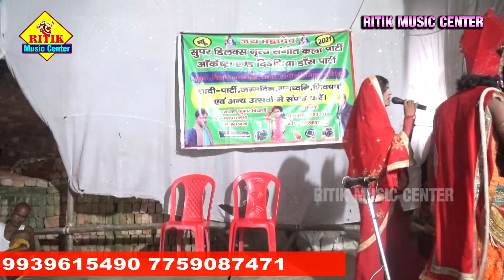भक्त ध्रुव उर्फ सौतेली माँ दर्द कहानी भाग - 08 पिंटू परदेसी | नाच प्रोग्राम | Ritik music center